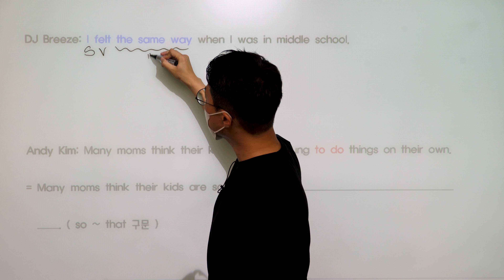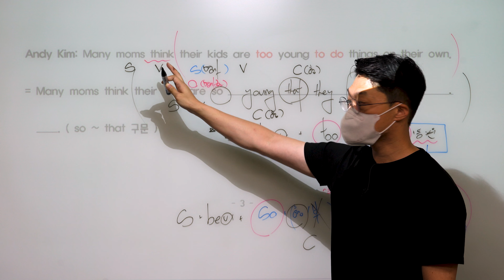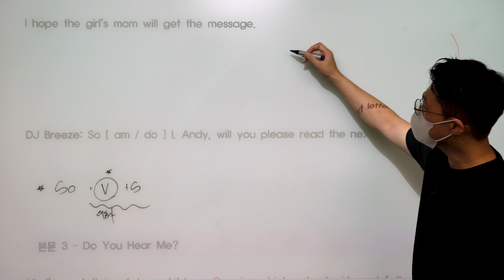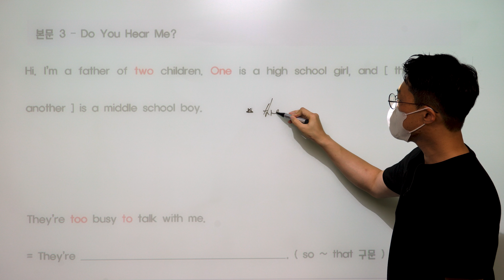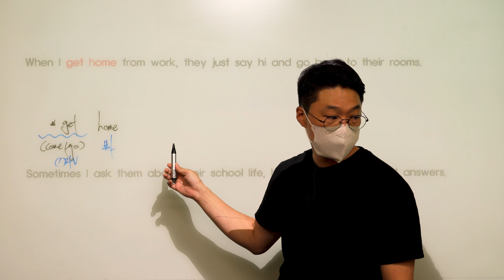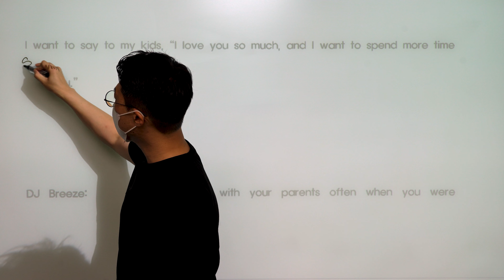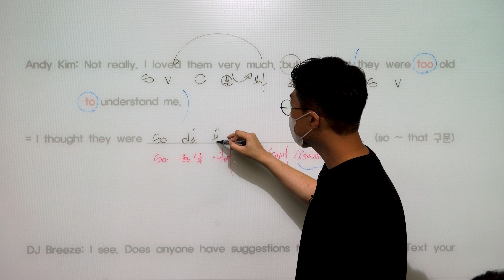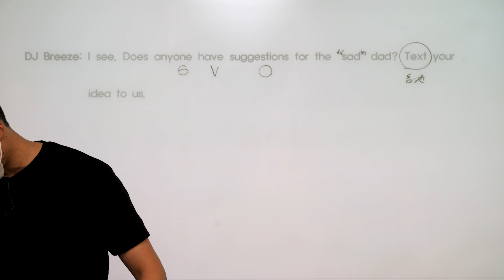중2 천재(이재영) 6과 Near and Dear ( part 2 )